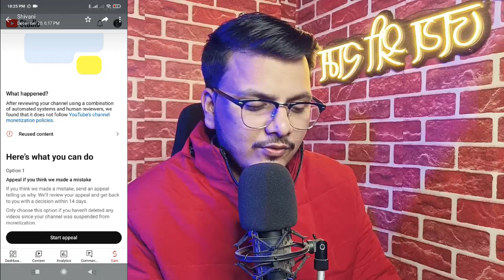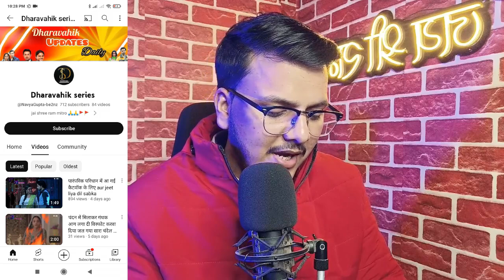Apeal Kaise Karen Monetization Ke liye || How To Apeal For Monetization 2024 || How to Fix Reused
YouTube Appeal Video Kaise Banaye | How to Create Appeal Video for Reused Content

Start appeal kaise karen monetization | Monetisation appeal kaise kare | How to appeal monetization

Topics Cover  :-
how to monetize reused content 2024,
how to get monetized with reused content,
how to monetize youtube channel with reused content,
how to get monetized on youtube with reused content,
how to monetize youtube channel reused content,
how to remove reused content youtube 2024,
reused content monetization problem solve 2024,
reused content problem solve 2024,
how i get monetized again after reused content,
reused content youtube monetization 2023
how to apeal for monetization,
how to appeal for monetization on youtube,
how to appeal for monetization,
how to make appeal video for monetization,
how to appeal for facebook monetization,
how to make appeal video for monetization bangla,
how to appeal for review any monetized youtube channel,
how to re appeal for monetization,
appeal rejected youtube monetization,
facebook monetization appeal rejected,
how to appeal restricted monetization facebook,
how to appeal facebook page instream monetization policy issues,
how to appeal instagram monetization,
how to appeal youtube monetization in tamil,
how to appeal youtube monetization in telugu,
how to appeal youtube monetization in kannada,
monetization rejected after reviewing 2023,
how to appeal youtube monetization malayalam,
how to appeal facebook page monetization,
how to appeal facebook partner monetization policies,
our reviewers provided feedback on your recent appeal for monetization,
how to appeal youtube monetization rejected reused video 2024,
how to appeal youtube monetization suspension,
how to appeal youtube monetization tamil,
how to appeal youtube monetization telugu,
how to create appeal video for monetization,
how to make appeal video for youtube monetization,
how to appeal youtube monetization 2023,
how to appeal for youtube monetization
apeal kaise karen monetize ke liye,
appeal youtube channel monetization,
monetize ke liye appeal kaise kare,
appeal for monetization youtube,
youtube monetization appeal kaise kare,
monetization disabled enable kaise kare,
how to appeal youtube monetization 2024,
reused content appeal kaise karen,
youtube me appeal kaise kare,
appeal for monetization facebook